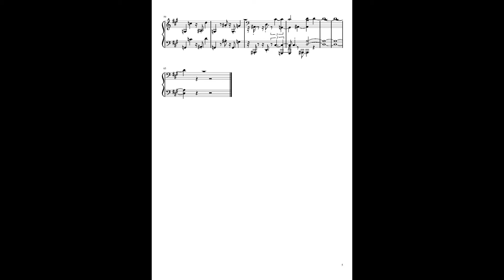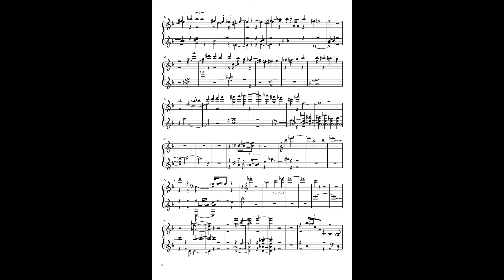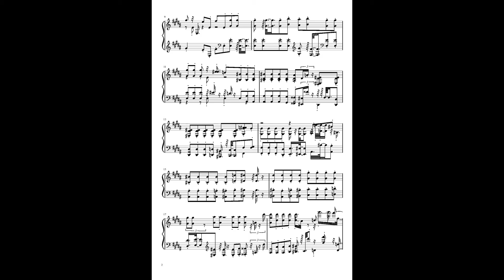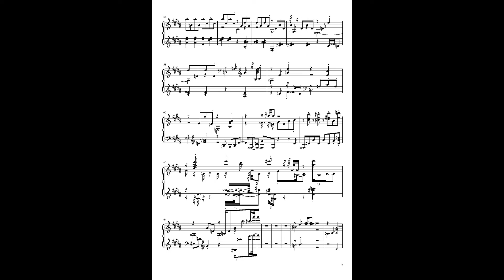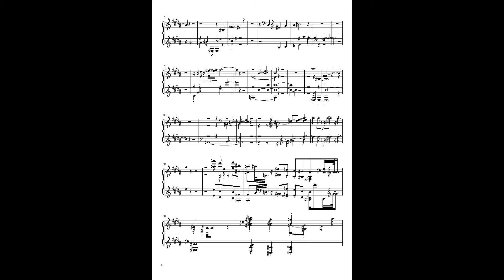Sonata No 1, Op 95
Performed live 1/10/20